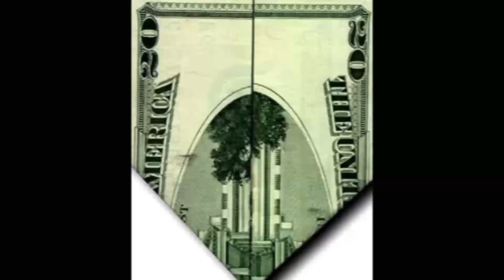Elvis lebt und Bielefeld gibt’s gar nicht … Die Faszination von Verschwörungstheorien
SWR1 über Verschwörungstheorien!